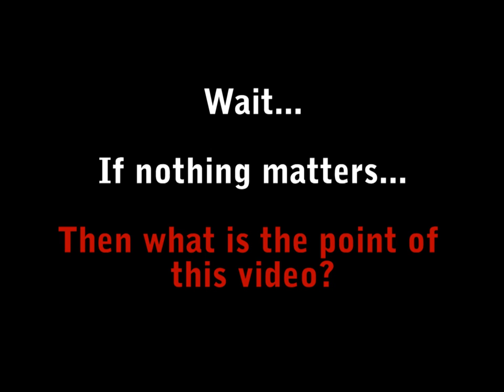The Nihilistic Approach to the Meaning of Life - PART 2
Part 2, Homies!

By: Jamie Guerrero and Jessica Hunt

Special thanks to: Natasha Gonsalves, Simone Gonsalves, Angela Hunt, Karen Cruz Cabrera, and Angelo Constantino. :D